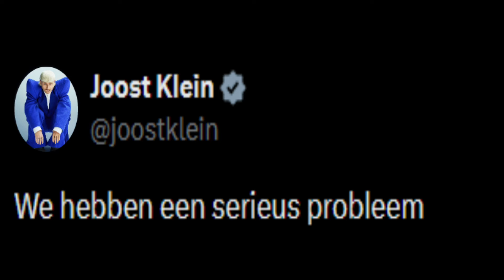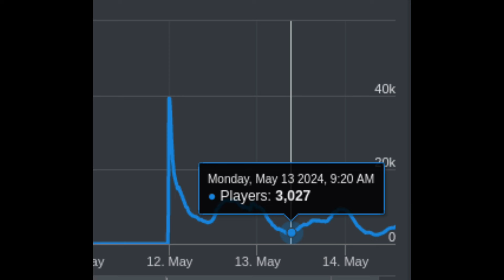The Overhauled Kaiju Universe Completely Fell Off 💀